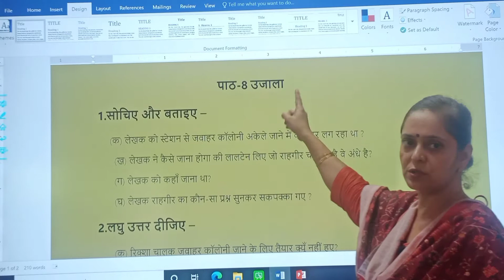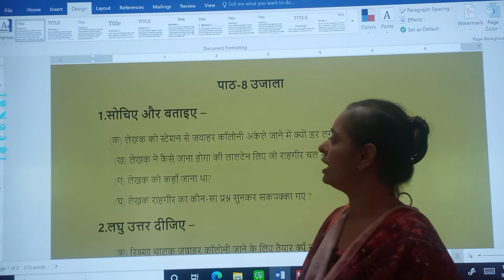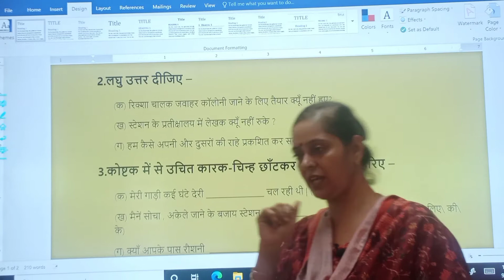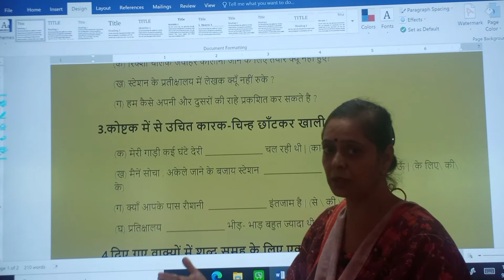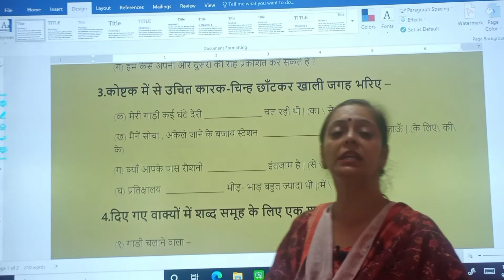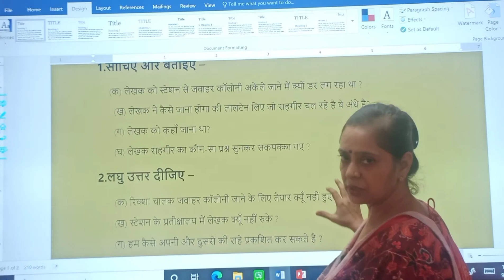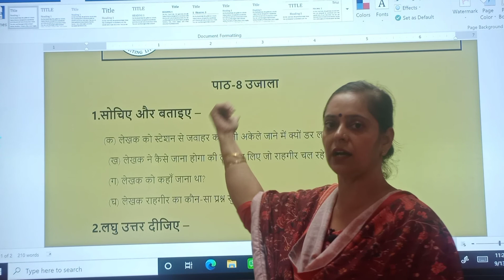17.09.21 // GRADE : 6 // HINDI // CHAPTER : 6 // UJALA WORKSHEET READING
GRADE : 6 // HINDI // CHAPTER : 6 // UJALA WORKSHEET READING